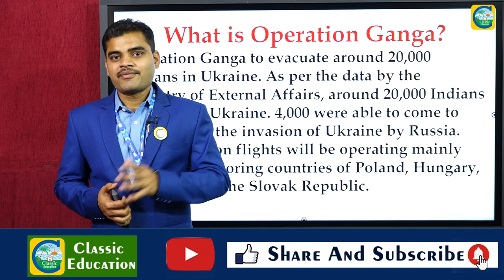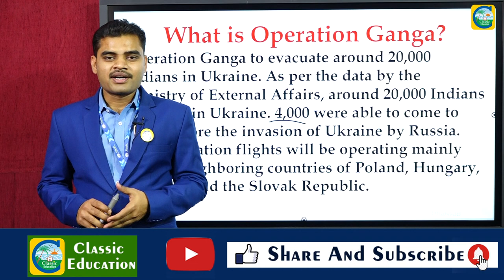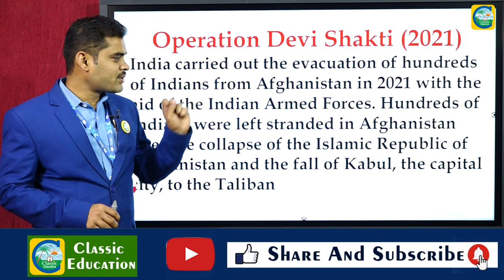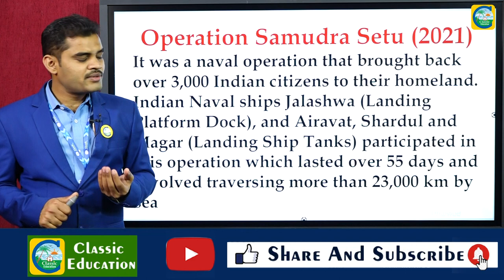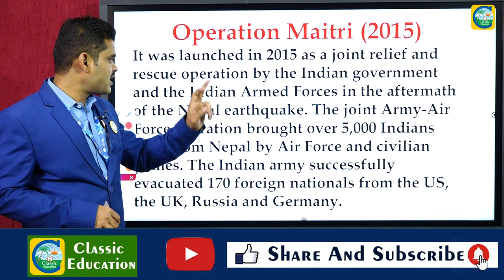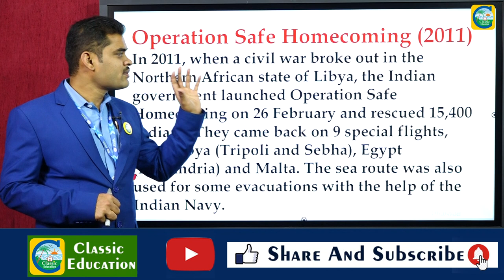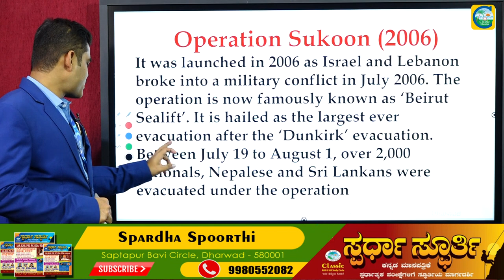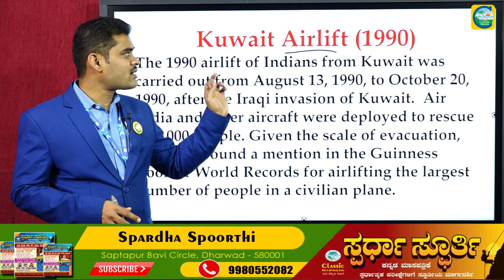ವಿದೇಶದಲ್ಲಿರುವ ಭಾರತೀಯರ ರಕ್ಷಣೆ ಇದೆ ಮೊದಲಲ್ಲಾ||ಯಾರು ಪ್ರಧಾನಿ||ಯಾವ ಕಾರ್ಯಾಚರಣೆ||Classic Education